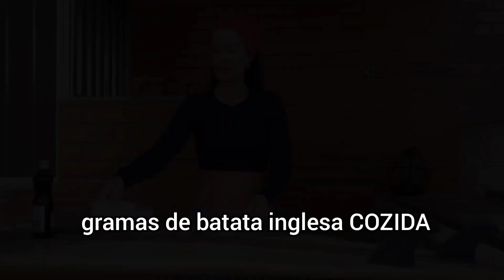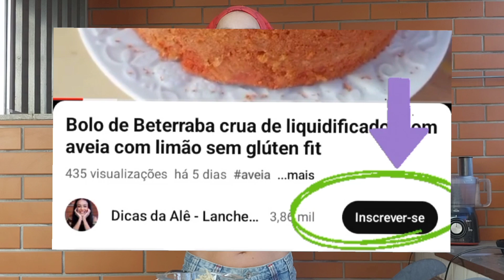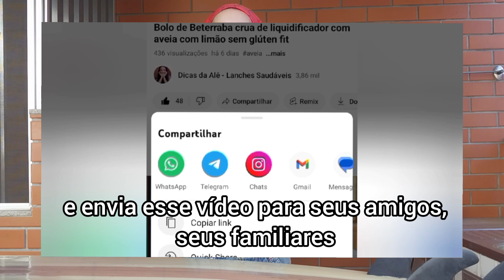Receita Fitness Fáceis sem glúten e sem lactose para seu lanche da tarde e café da manhã saudável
Porque você não emagrece?
Clique no link abaixo para marcar uma consultoria on-line

Hoje trago uma receitinha deliciosa cheia de nutrientes e sem trigo, sem leite e sem óleo para seu café da manhã saudável e gostoso ou seu lanche fitness😋 .

Nele você encontra: carboidratos, gorduras boas e proteína que equilibram sua dieta de forma que não prejudique sua saúde. 🙏

Aqui estão os ingredientes separados carinhosamente para você.
🙏Curte o vídeo🙏
🙏Deixe uma mensagem🙏
50 gramas de batata inglesa cozida
50 gramas de peito de frango desfiado
1 colher de chá ou de sobremesa de azeite
1 colher de sopa de linhaça dourada triturada
tempero e sal a gosto

*** caso queira, pode acrescentar 1 ovo. ***

Qual lanche não tem glúten?

A alimentação ideal NÃO é algo distante e você CONSEGUE comer com PRAZER sempre. 🍞🥐🥨🍔🍳🫕🍪🥮🍩🎂🍰

E quando a gente consegue ter uma  alimentação ideal isso refletirá em vários aspectos da nossa saúde e estética. 🙏

Para emagrecer, prevenir doenças e promover saúde é necessário mudar o estilo de vida... o que depende de dois fatores: alimentação saudável e exercício físico regular💡

A falta de tempo leva ao consumo dos industrializados... 😔

Meu propósito com esse canal é ajudar você a ultrapassar as barreiras culinárias 🤩💪 como:

❌️ falta de habilidade culinária,
❌️falta de tempo,
❌️custo e disponibilidade dos alimentos

que te impedem de ter um estilo de vida saudável em todos os momentos de sua vida de forma vitalícia.

Sinto-me privilegiada por me escolher como facilitadora para sua mudança e hábito de estilo de vida através desse canal. 🥰

"O primeiro passo para quem pretende manter uma alimentação equilibrada com o objetivo de perder peso, é esquecer a ideia de que um regime é feito com base no "corte" de determinado alimento na dieta."  André Boccato. Autor do livro Comer bem e com Saúde. 😉

Trago receitinhas testadas e aprovadas por mim ideais para seu café da manhã e/ou lanche da tarde saudável (fit).🎯

Certamente, sua vida nunca mais será a mesma!🚀

Ame-se! Cuide-se!♥️

ATENÇÃO 🚨

AZEITE DE OLIVA : Alimento rico em ácido graxos monoinsaturados, que reduzem o LDL, conhecido como "mal colesterol", sem reduzir as taxas de HDL, o "bom colesterol" . O mesmo se pode dizer de azeites vegetais, como o de GIRASSOL.
fonte: Comer bem e com saúde. Receitas & Guia Nutricional. Autor: André Boccato.

Tenho 48 anos e há mais de 7 anos mantenho um estilo de vida saudável.
Sempre senti muita falta de um lanchinho gostoso e saudável.
Comecei a testar várias receitinhas e essa é uma das minhas preferidas.